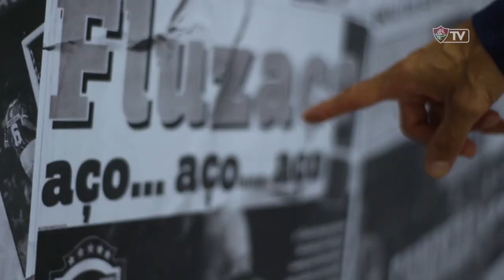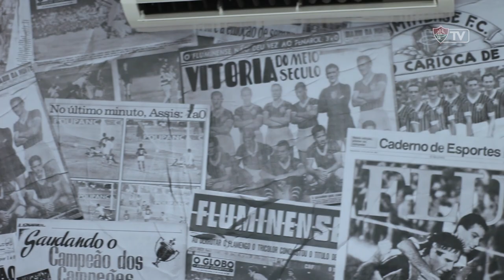FluTV - Flu inaugura Sala de Imprensa "Paulo Julio Clement"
O Fluminense concluiu nesta semana as obras da sua nova sala de imprensa e auditório do CT da Barra. O novo espaço vai se chamar Paulo Julio Clement, homenagem ao jornalista e tricolor, vítima do trágico acidente com o avião da Chapecoense em novembro de 2016. O investimento feito em parceria com a Brahma garantirá o que há de mais moderno em estrutura e tecnologia audiovisual.